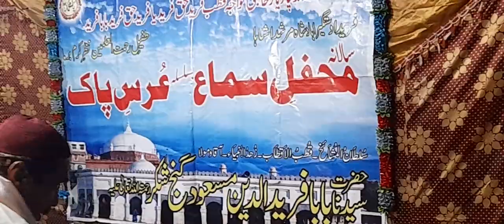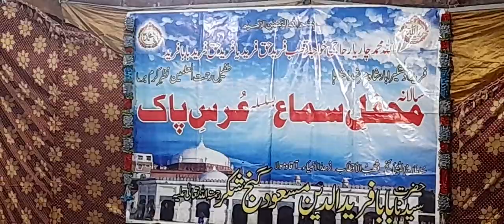Ye Dekho Dikhney Waloo